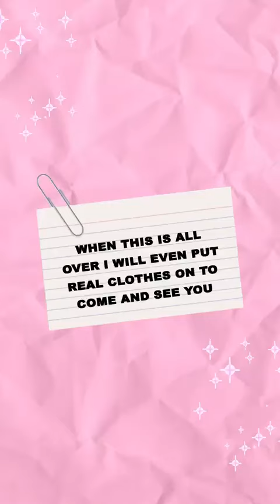Best stories boohoo (@boohoo.com) daily selection 🔥 4/15/2020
🔥 TOP instagram stories of boohoo (@boohoo.com).